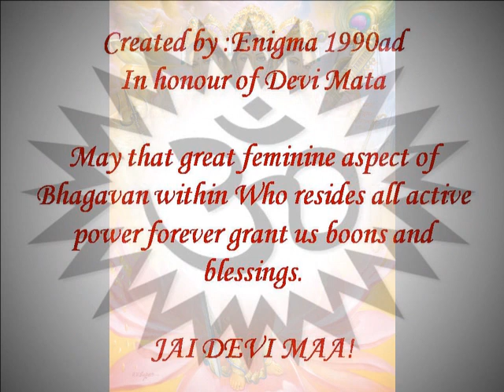Devi Bhajan (Ambe Charan Kamal Hai Tere)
This is a very beautiful Mahadevi Mata bhajan.
Devi Mata blessings to all and ENJOY!